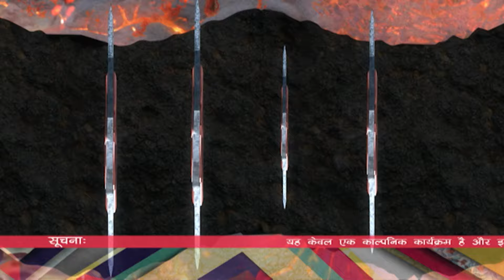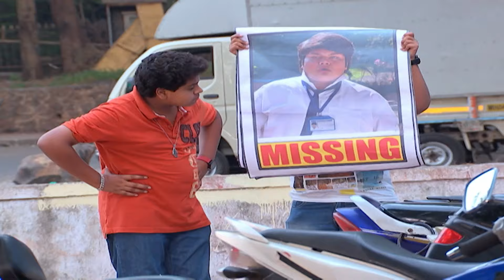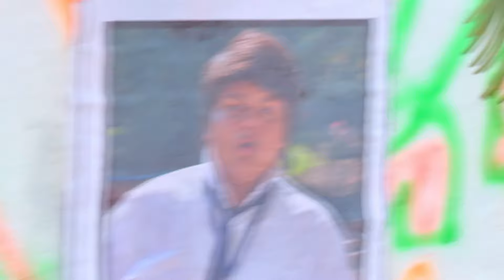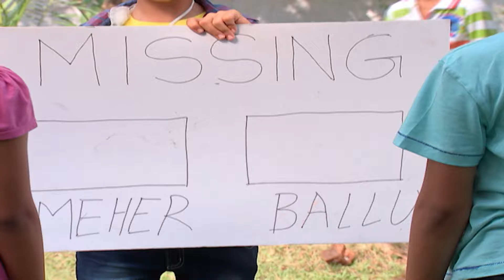क्या परियाँ कर पायेगी बालवीर के शरीर की रक्षा? | Maha Episode | Baalveer | TV Serial Episode